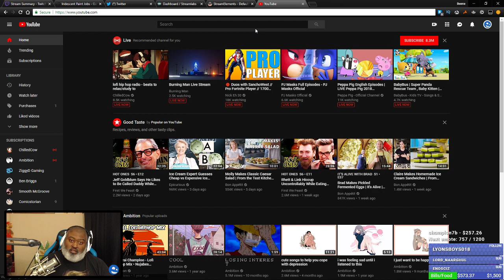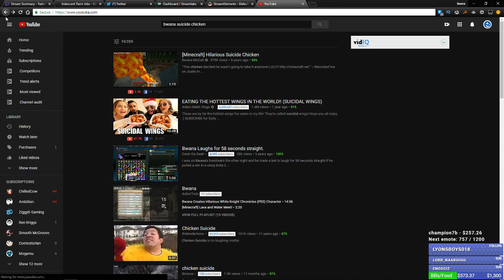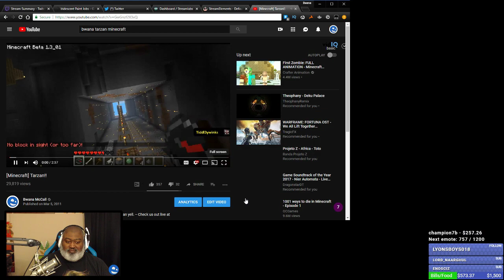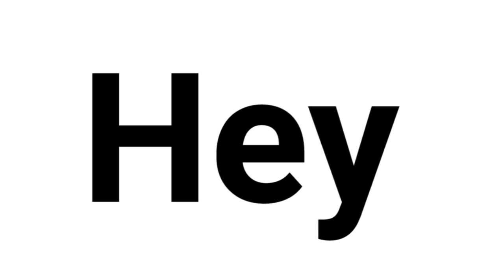Bwana RETURNS to Minecraft - Episode 23